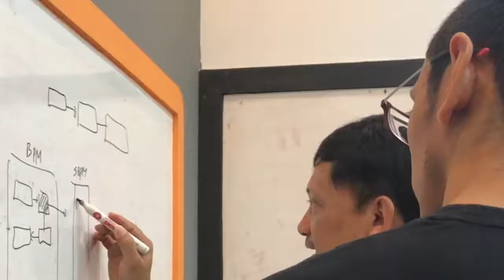TanyaUstad : Jastip haramkah? Dodi dan Ustad Abu Assakha – episode 1